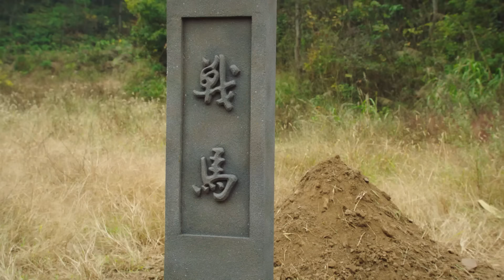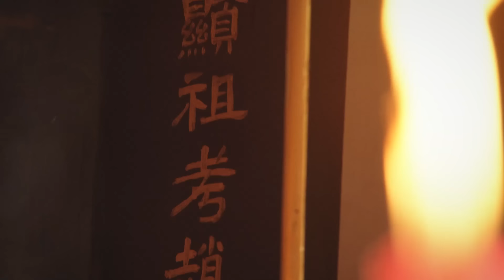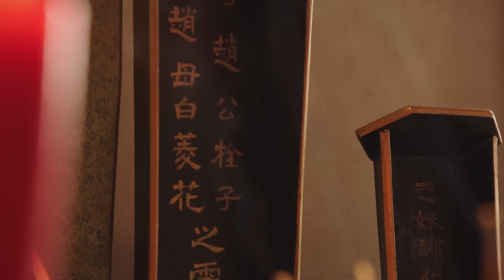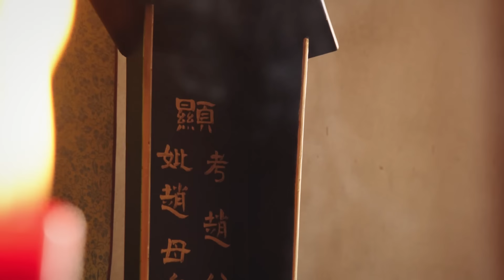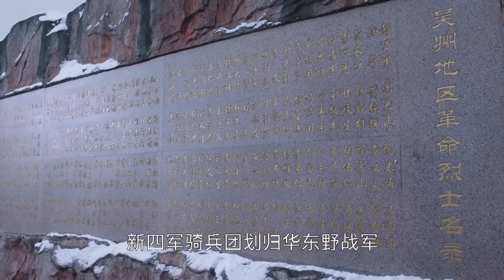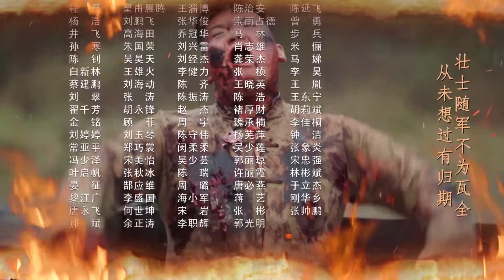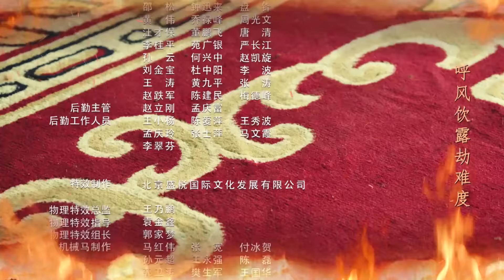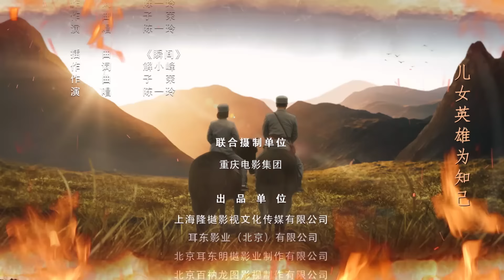【2024最新抗戰劇】騎兵團42 | 騎兵團趁日軍休息,猛然發起偷襲!